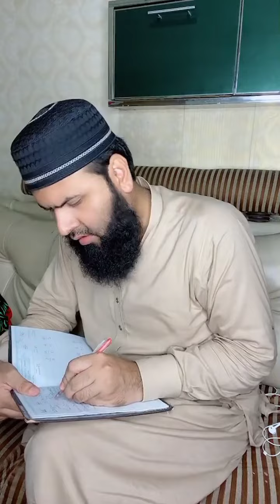Molvi Usman VS Jeevan Sultan Best Funny 🤣🤣Vidoes 2023 | New Tiktok Funny Vidoes 2023|Loud Funny